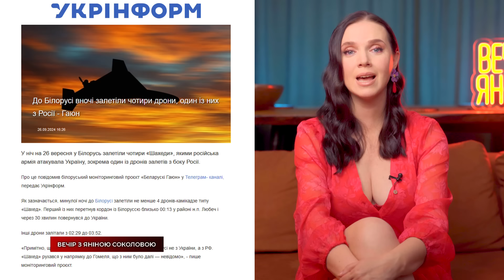ХРОНІКИ ДУРДОМА 🫦🎥 «Домашнє nopн0» із ГосДуми 🤖 Робот барижить пиріжками ☎️😱П%тін ДІСТАВ кнопку?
Боротьба з російською пропагандою - наша з вами спільна справа! ❤️ Підтримайте наш проєкт і підлийте гасу під ватні хвости!

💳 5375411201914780